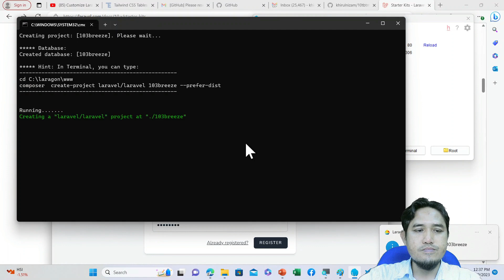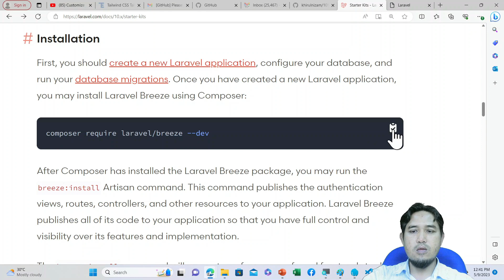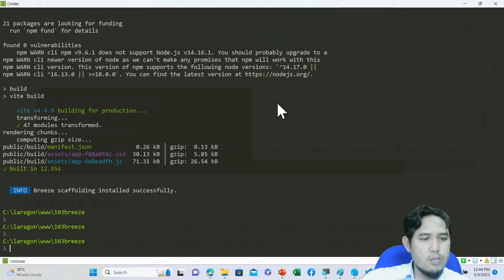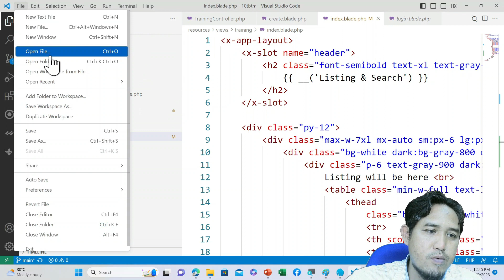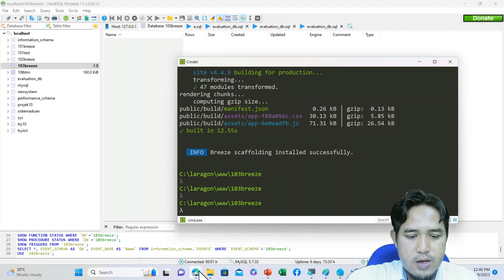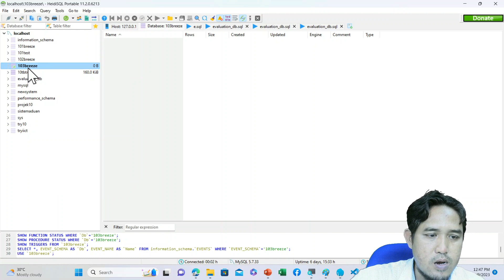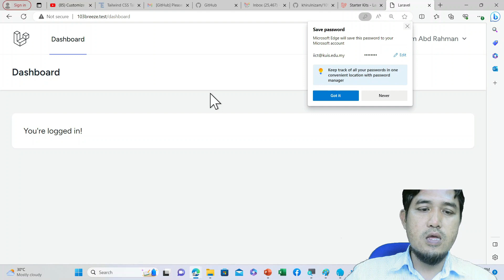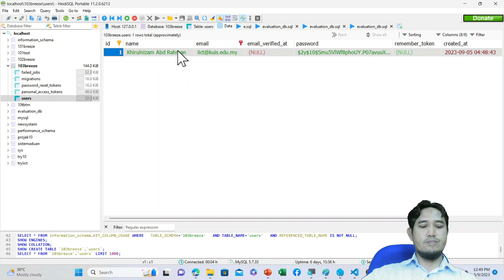Pemasangan Laravel Breeze - khirulnizam.com link kelas online percuma Laravel bermula 5 Sept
dapatkan link kelas online percuma Laravel bermula 5 Sept 2023 9mlm-11mlm.